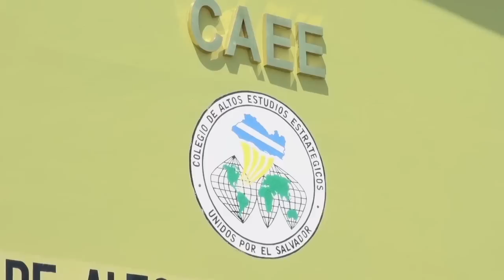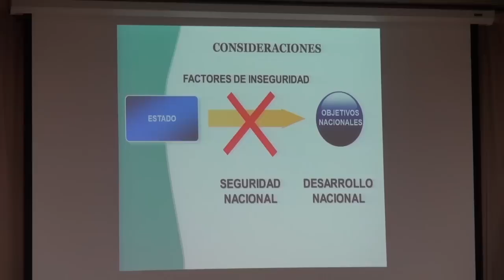29 JUN 2015 GRADUACION CURSO CAEE XXIV